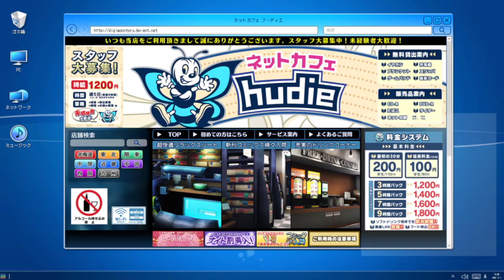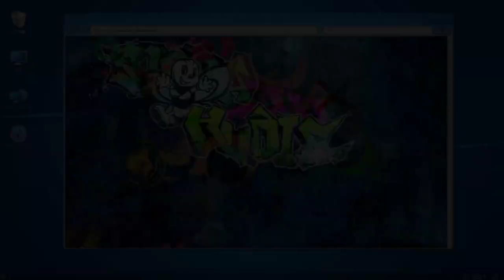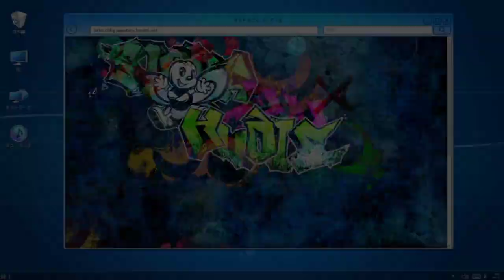Digimon Story : Cyber Sleuth – Hacker's Memory Playthrough Part 44 : VS Tokyo Shock Groove